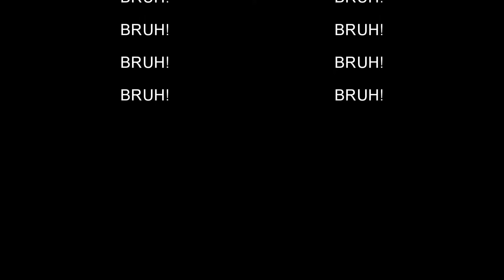ก็มาดิวะ!!!!! MEME Kamen rider world ss2 EP 1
สปอร์นเซอร์
Fantech Thailand

ติดตามเรื่องราวของเราได้ที่ instagram
redspecial_a

ขอบคุณที่ติดตามและรับชมครับเจอเกรียน